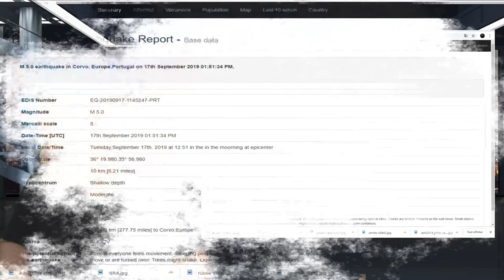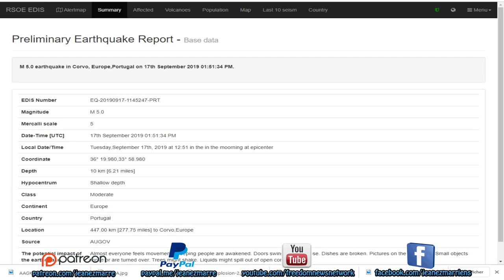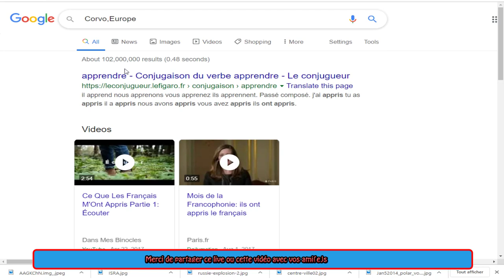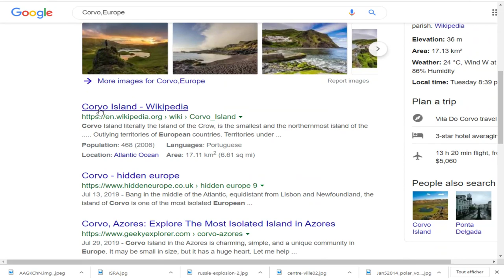DERNIÈERE HEURE, 3 SÉISMES DE 5.2, 5.2 ET 5.1, PORTUGAL,VANUATU, PAPOUASI!